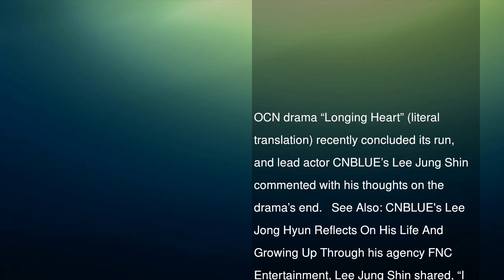CNBLUE’s Lee Jung Shin Shares Thoughts On His Most Recent Drama Ahead Of Its Finale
OCN drama “Longing Heart” (literal translation) recently concluded its run, and lead actor CNBLUE’s Lee Jung Shin commented with his thoughts on the drama’s end.